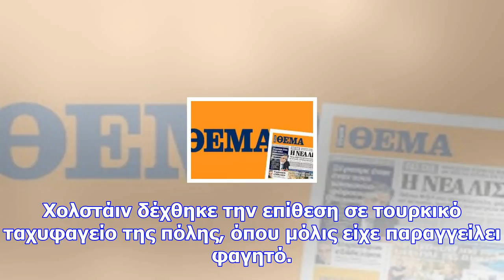Μαχαίρωσαν το δήμαρχο του ζάουερλαντ για τη φιλική πολιτική του προς τους πρόσφυγες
Επίθεση με μαχαίρι, από την οποία τραυματίστηκε ελαφρά, δέχθηκε το βράδυ της Δευτέρας ο δήμαρχος της...